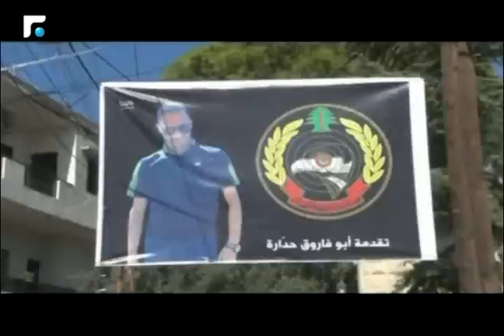نشرة أخبار الثالثة - من الميدان 03/11/2015